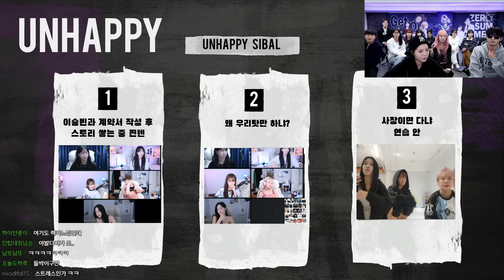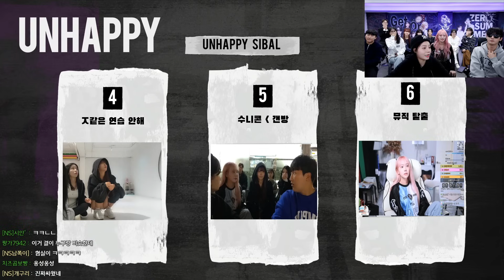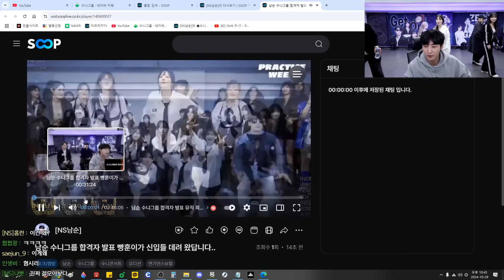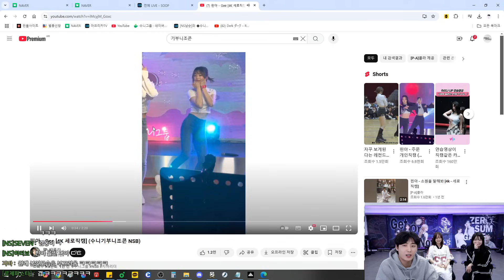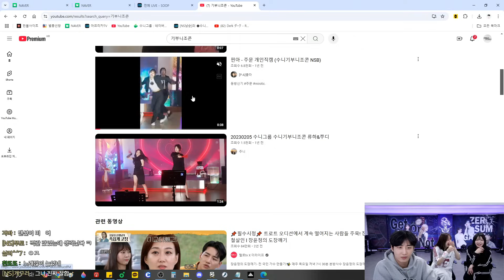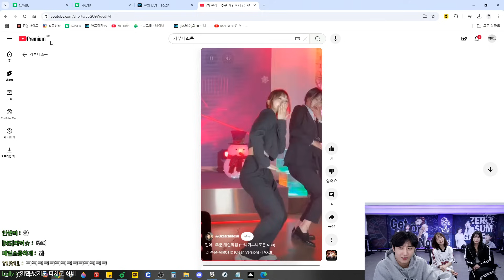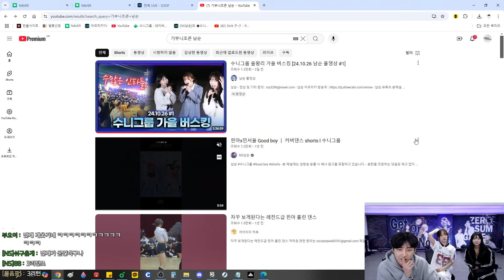심각한 내부분열..? 찐텐사건 정리합니다 [24.10.29 남순 풀영상 #2]